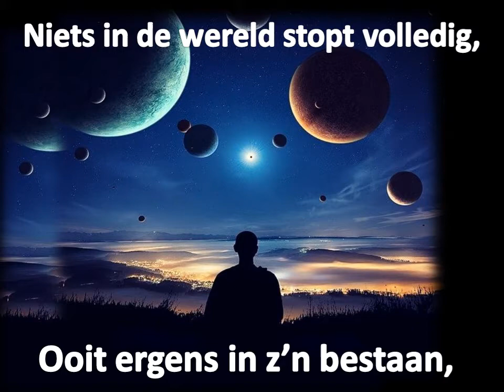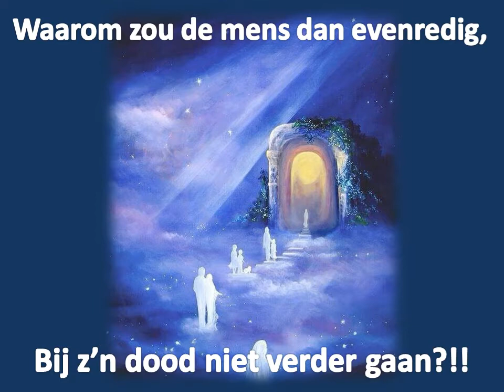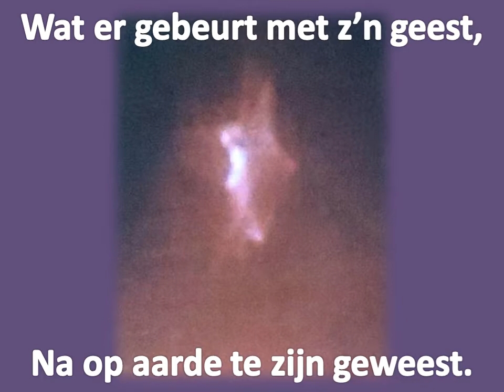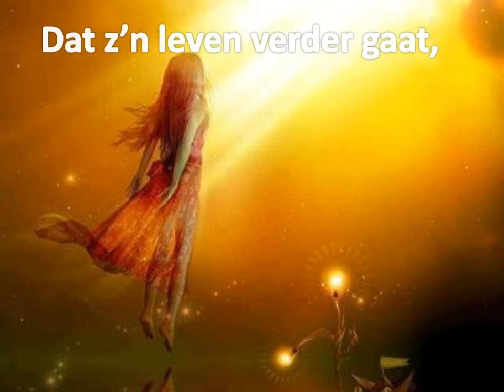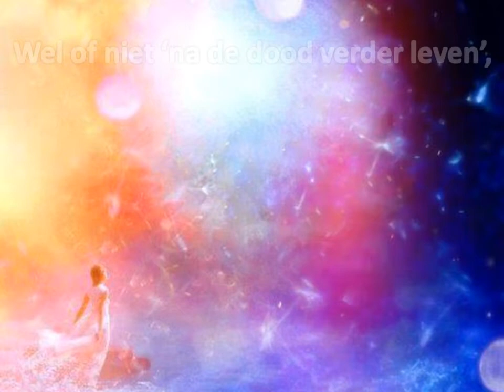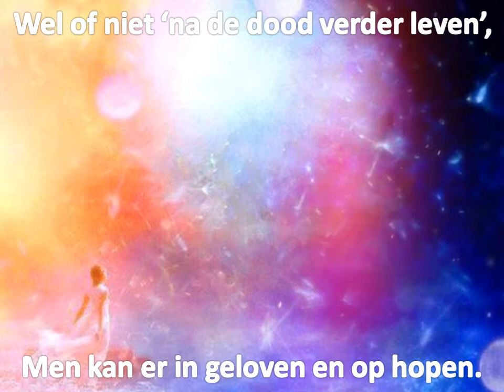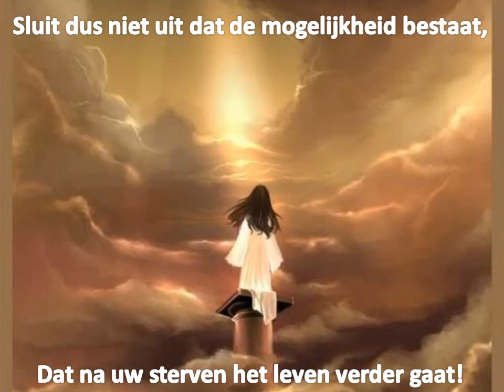Eindeloos leven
Het leven is eindeloos.